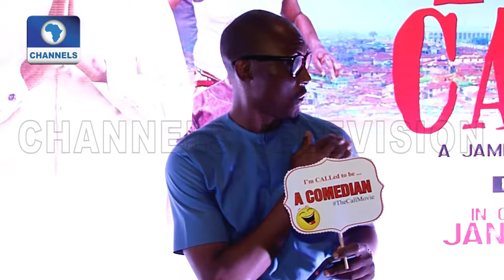2019 Will Witness A New Approach To Comedy - Frank Donga | EN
Comic actor, Frank Donga (Kunle Idowu) makes a case of comedy laced with substance and predicts the year 2019 will witness a lot more productions with such content.